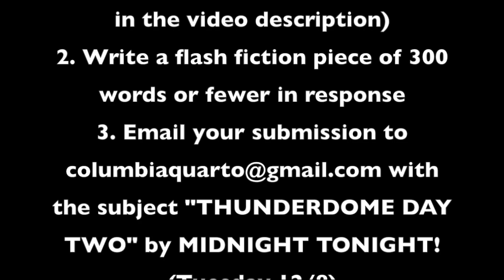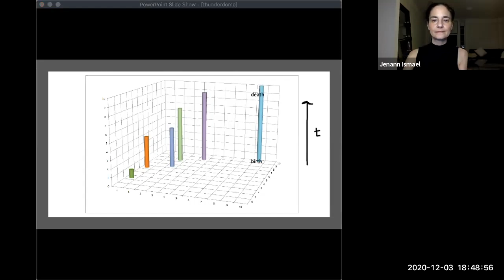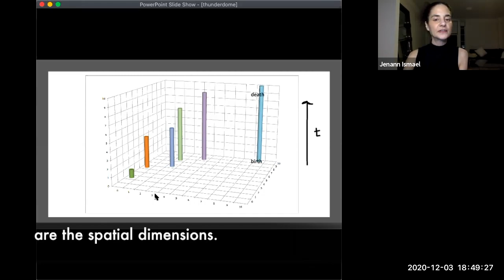THUNDERDOME 2020 Day 2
Welcome to Quarto's annual Thunderdome, a flash fiction contest! Here's how it works:

First, check out Philosophy Professor Jenann Ismael explain her prompt which asks you to write a short piece that imagines a world in which the fabric of spacetime is loosened (see video for an explanation of what exactly this entails!). Then, write your piece! It must be 300 words or fewer. We look forward to reading your submissions!

NOTE: The contest is only open to Columbia University and Barnard College undergraduate students.